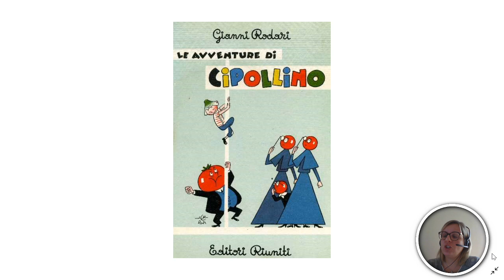Cipollino capitolo25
Audio libro a puntate per didattica a distanze